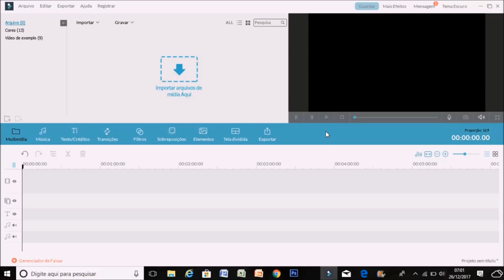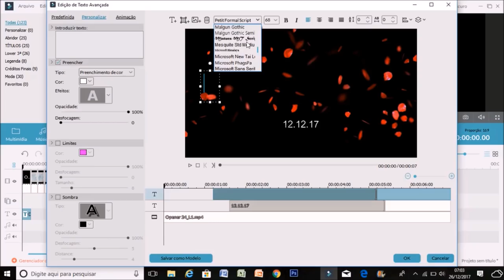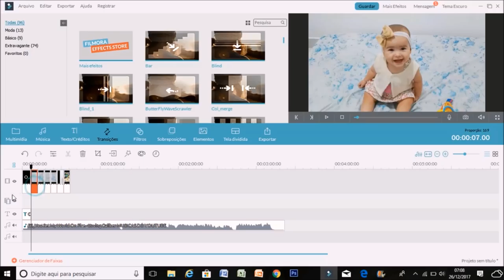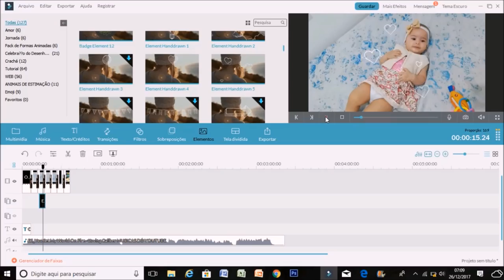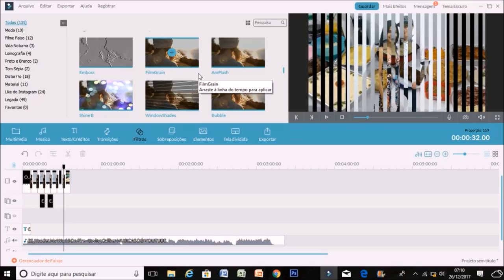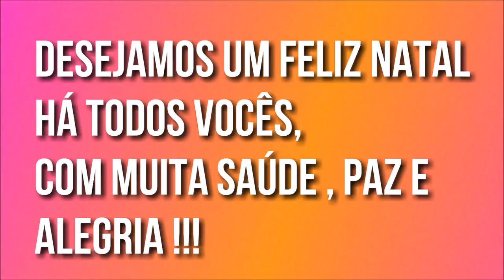NOSSO NATAL 2017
NO video de hoje vocês irão acompanhar nosso natal, uma data tão especial !!
tem os preparativos da ceia e também toda a nossa ceia !
e temos uma super dica pra você sobre o editor filmora !